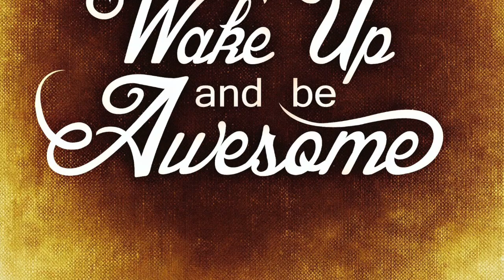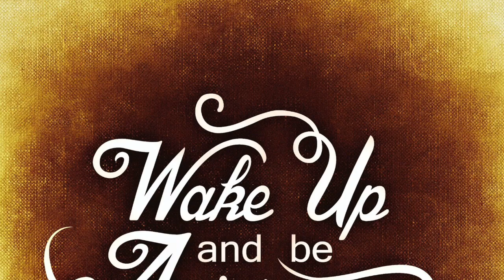Awesome Heart Beat Good Day Free To Use For Any Project